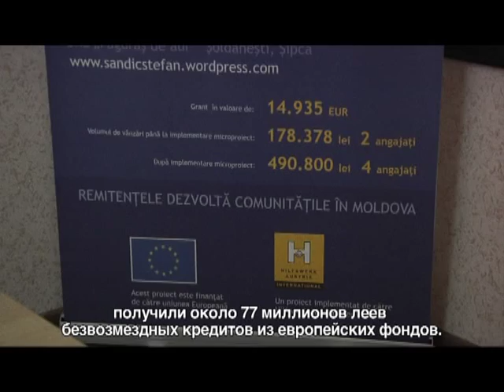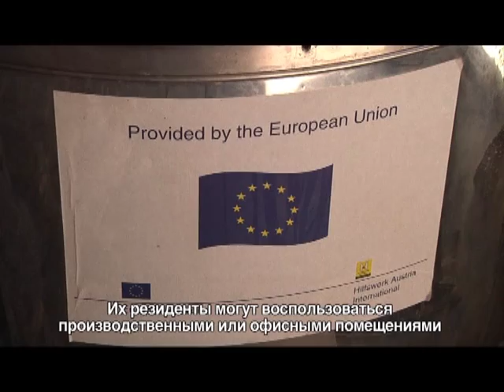BENEFICII SUPORT FINANCIAR